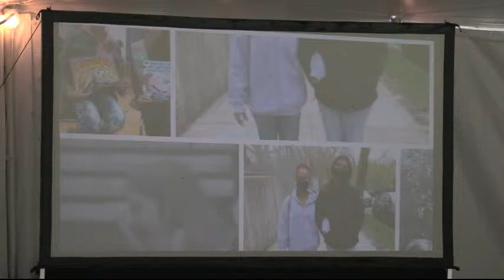RKA Middle School Moving Up Ceremony: 8th Grade Moving Up Ceremony (Last Names Abofaye – Garcia B...